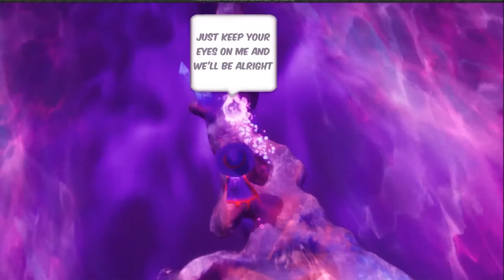Witch & Wisp - Visual update playthrough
Witch & Wisp was a game I made for the 2017 UE4 megajam, unfortunately I was still learning how to package games properly so none of the text rendered, which caused everyone who tried the game to be unable to understand what to do. I left the project untouched for a while but came back to it a few days ago to spruce it up and archive it. Feel free to try it on itch :)